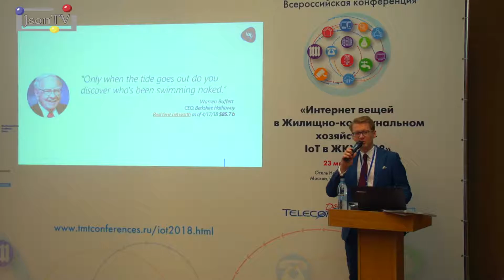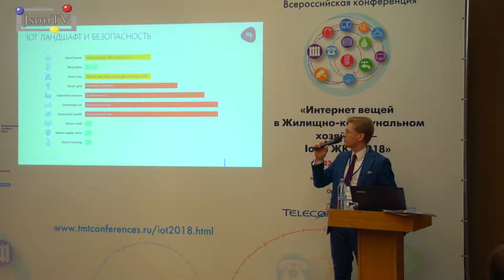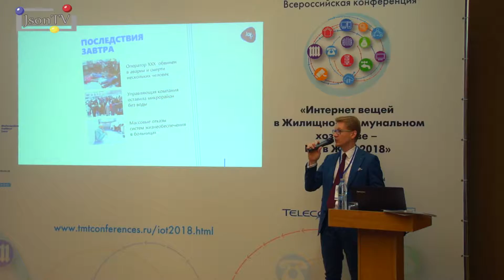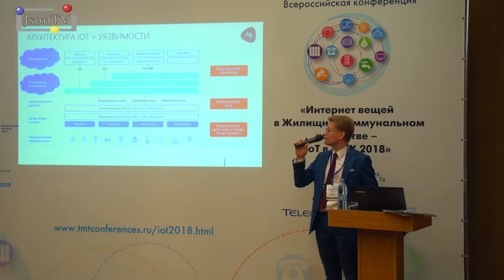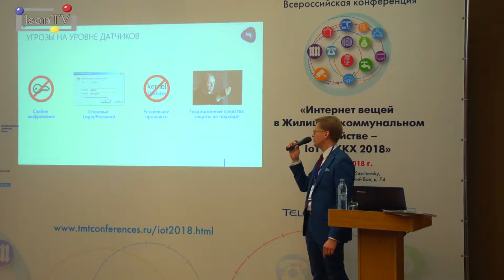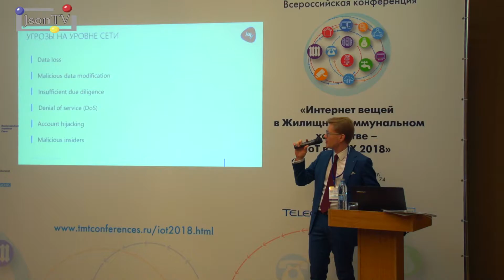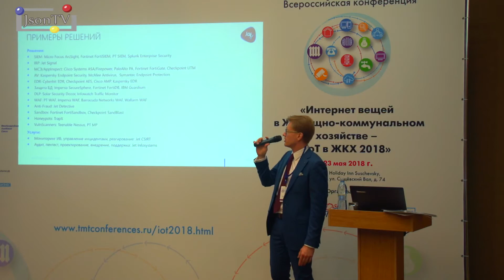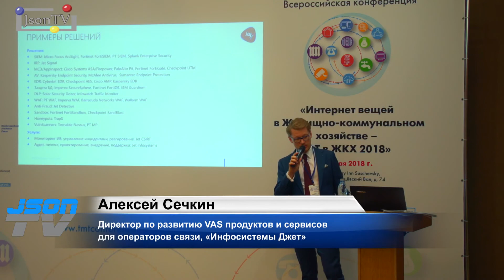IoT в ЖКХ. Алексей Сечкин, Инфосистемы Джет: Кибер-безопасность в IoT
Кибер-безопасность IoT – необходимость или уже неизбежность?  Реального опыта защиты IoT очень мало. Защита АСУТП. Угрозы и средства защиты на уровне датчиков, сети, IoT-платформ. Решение Jet CSIRT для мониторинга ИБ, управления инцидентами, реагирования. Кроме того, Jet Infosystems оказывает услуги аудита, пентеста, проектирования, внедрения и поддержки решений по ИБ.

Алексей Сечкин, директор по развитию VAS продуктов и сервисов для операторов связи, АО «Инфосистемы Джет».